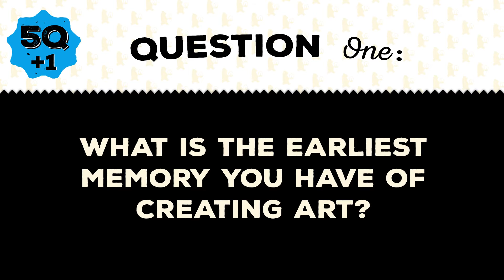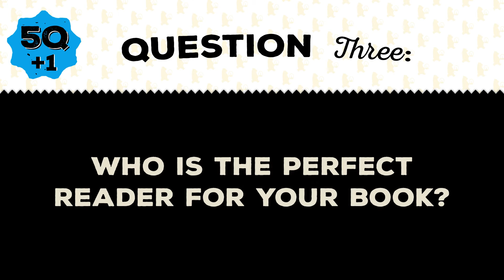Five Questions (Plus One!) with Petr Horacek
Author/illustrator Petr Horacek answers our five questions (plus one) about his life, career and his book The Fly.

The Fly
by Petr Horacek

The housefly in this story doesn’t understand why people won’t share their food with him or play with him . . . and why do they keep trying to give him a swat? He’s not doing any harm! In a clever, interactive novelty book buzzing with fun, Petr Horácek may make readers reluctant to turn the final page.
There’s never a dull moment in this funny, beautifully illustrated tale depicting a pesky fly in a whole new light.